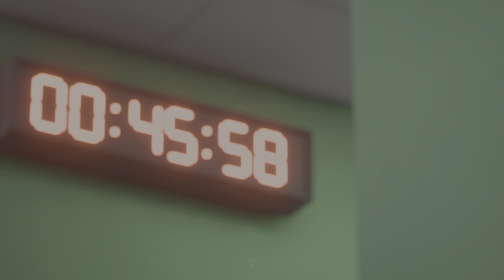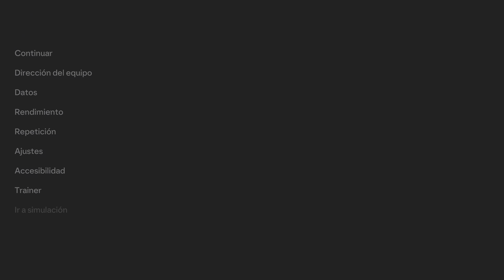EA SPORTS FC 24 - REAL BETIS VS REAL MADRID - LA LIGA 23/24 - BROADCAST CAM TV - BENITO VILLAMARÍN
Betis 0-1 Real Madrid
La Liga EA Sports 23/24
EA Sports FC 24-Realistic gameplay PS5 (4K60)
Goles- 3"Vinicius Junior